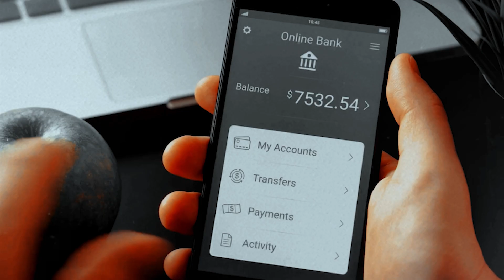Escaping the 9-to-5: Learn How Ste McGrath Turned Passion into Profit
Ready to break free from the 9-to-5 grind? In this episode, I’m joined by Ste McGrath, an inspiring entrepreneur who turned his passion into a thriving business. Ste teaches personal trainers how to build successful online businesses and he's here to share his tips with you! We’ll be diving deep into the world of business, exploring smart investment strategies, and discussing what you can be doing right now to start seeing real results. 📈

Whether you're a personal trainer, aspiring entrepreneur, or just someone looking to take control of your future, this conversation is packed with actionable advice to help you succeed. Discover how you can turn your passion into profit and create the lifestyle you’ve always dreamed of!

If you're serious about escaping the 9-to-5 and living life on your own terms, make sure to subscribe for more powerful tips and practical tips to guide you on your journey!